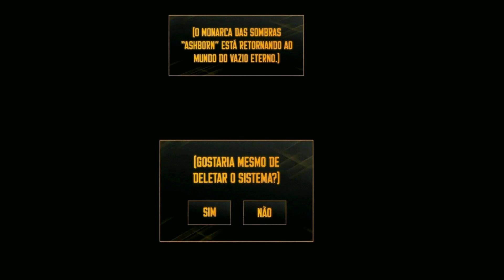PERTARUNGAN EVIL SAITAMA MELAWAN EVIL GOKU! | Anime Mugen